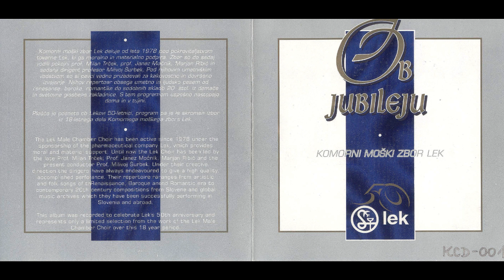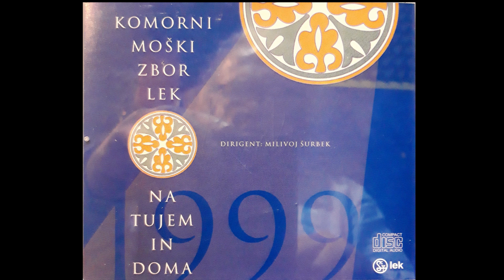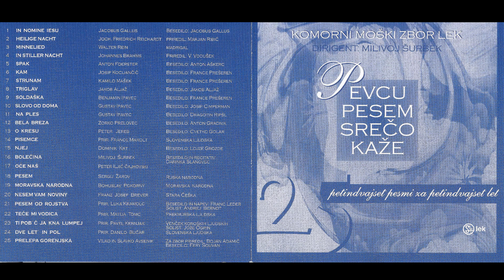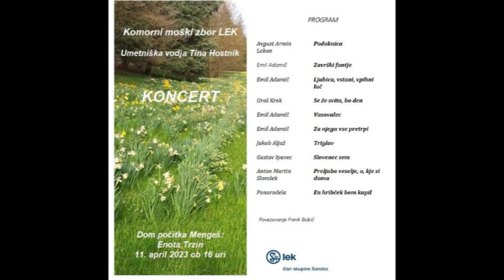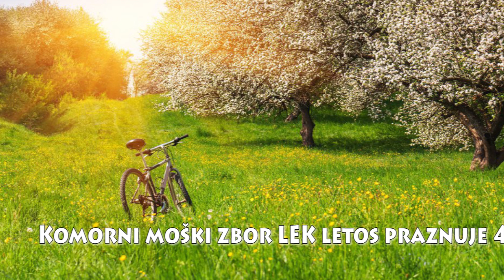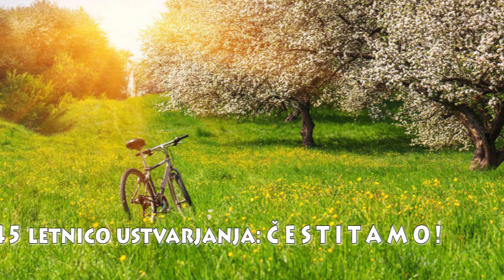Komorni moški zbor LEK letos praznuje 45-letnico prepevanja, podjetje LEK pa hiti k 70-letnici !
Vsaka obletnica dostojnega dela JE vredna omembe, zato vama tokrat v sprostitev in vedenje prinašam opomin na 45-letnico pevskega udejstvovanja naše Slovenske moške pevske zasedbe, ki se je rodila v naši Tovarni zdravil LEK. Lek farmacevtska družba d.d. je farmacevtsko podjetje s sedežem v Ljubljani, ustanovljeno leta 1946. Švicarsko podjetje Novartis ga je prevzelo leta 2002. v Sloveniji deluje v Ljubljani, Mengšu, na Prevaljah in v Lendavi.
KOMORNI MOŠKI ZBOR LEK prepeva od leta 1978. Zbor vsa leta delovanja v pevski program poleg umetnih, tujih in domačih del, redno uvršča tudi slovenske ljudske pesmi in njihove priredbe. Od leta 1992 do 2021 je bil njihov umetniški vodja prof. Milivoj Šurbek, s katerim so dosegli številna priznanja, nastopili na številnih odrih doma, po Evropi, ZDA in Kanadi, za spomin pa posneli štiri zgoščenke: OB JUBILEJU (tovarne Lek 1996 - kar je bil moj prvi studijski izdelek!), NA TUJEM IN DOMA (na vstopu v novo tisočletje 1999), PEVCU PESEM SREČO KAŽE (ob 25-letnici prepevanja 2003) in O SALUTARIS (mašo z dodatki leta 2004 ob praznovanju države Slovenije) . V sezoni 2021/22 pa je postala njihova umetniška vodja Tina Hostnik.
Prijetno pokušino iz vseh štirih zgoščenk želim ! ČESTITAM ! D. Krt